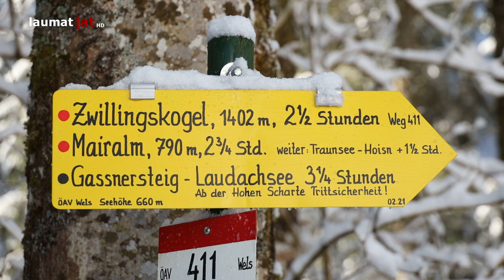Tödlicher Alpinunfall: 38-Jährige bei Wanderung am Zwillingskogel tödlich verunglückt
Eine 38-jährige Frau aus Wien ist bei einer Wanderung am Zwillingskogel zwischen Grünau im Almtal und Scharnstein (Bezirk Gmunden) ums Leben gekommen. Eine Suchaktion brachte traurige Gewissheit...